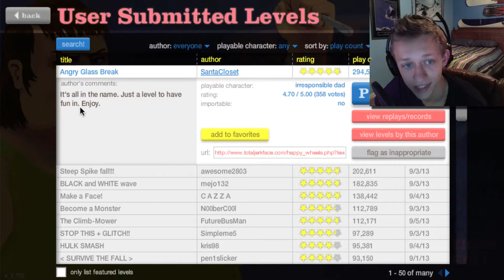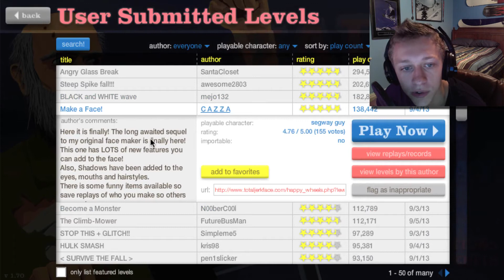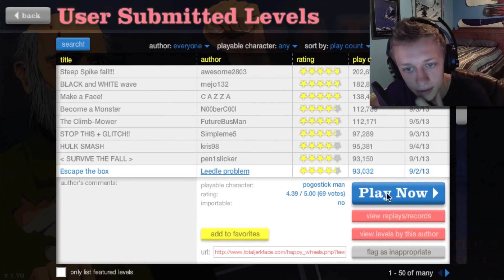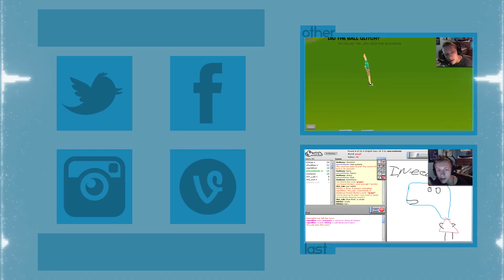AddiPlays: Happy Wheels - Happy Scooter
Today I played a hilarious and addicting game call "Happy Wheels"

Happy Wheels is a game that you could play for hours and just kill so much time! It's really funny and entertaining! You will come across those levels that actually require skill! I like this game a lot and I think that you should play it when you have a few extra minutes!

I will be playing these types of games and many others including frustration games, horror games, downright stupid games, and any other game that you can think of!

I take suggestions and requests of games that you want to see me play!

I am just a guy that likes to play video games and record myself having fun!